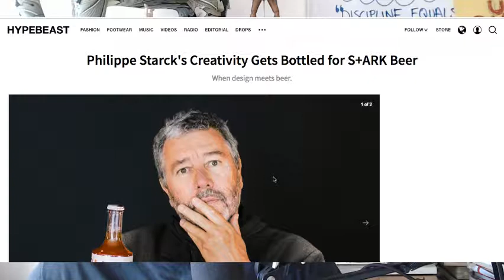The Agostinho Zinga Show #120 | “Where is everybody?”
Agostinho rambles about Baba Stiltz @ FOLD nightclub, regrettably ending SoberOctober on the weekend and more…